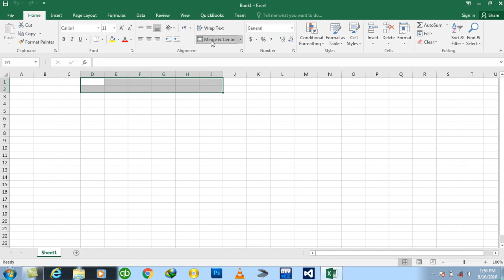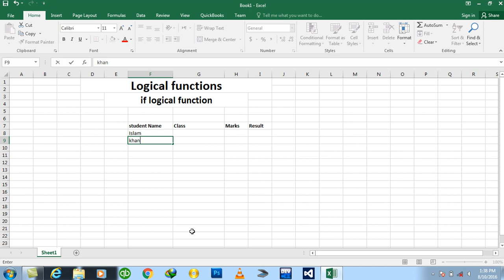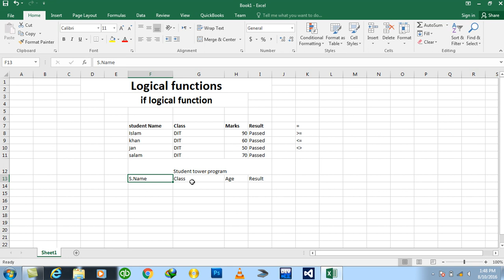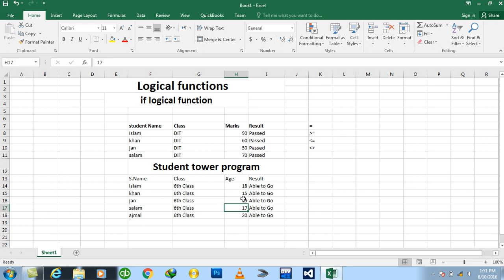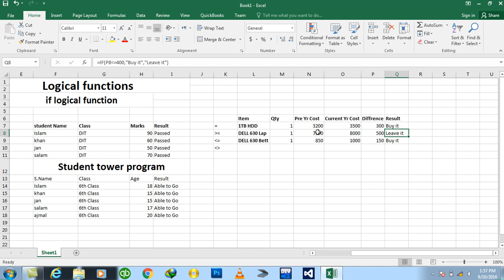Day#9 Excel 2016 logical Functions if logical function